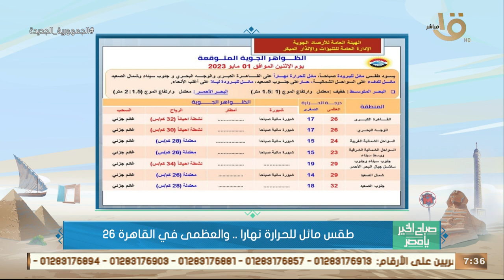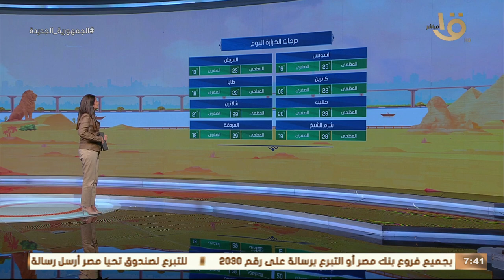صباح الخير يا مصر | متابعة لحالة الطقس ودرجات الحرارة في مختلف محافظات الجمهورية